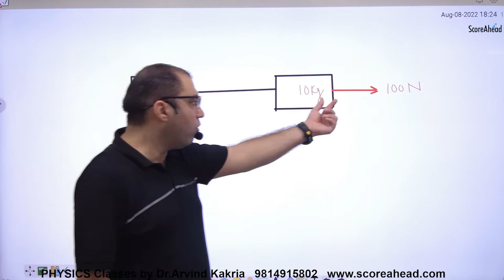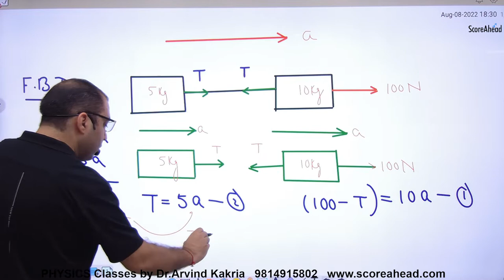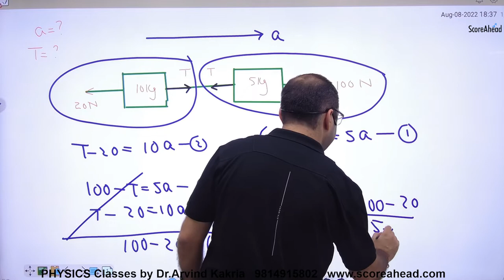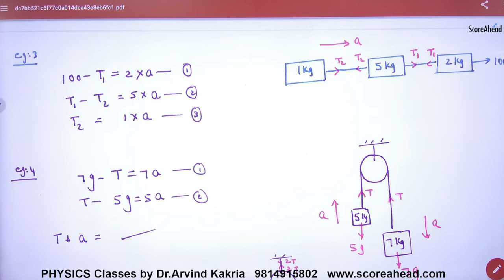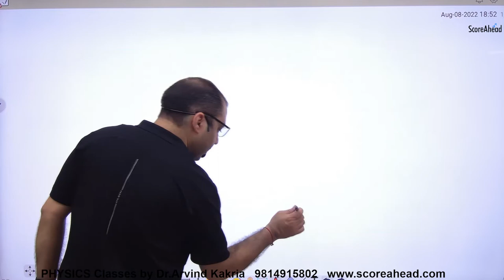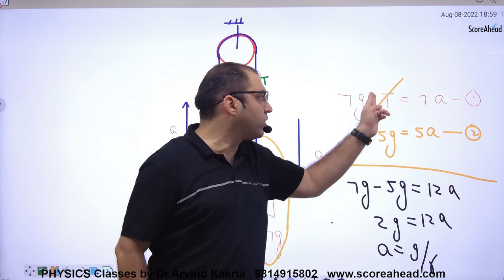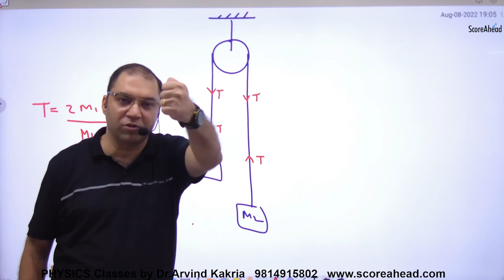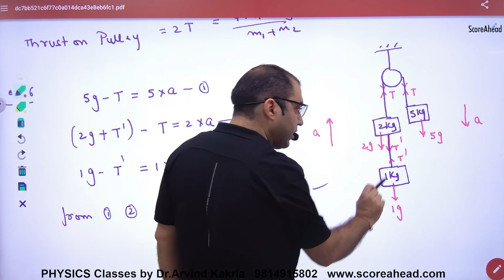64 Connected Motion